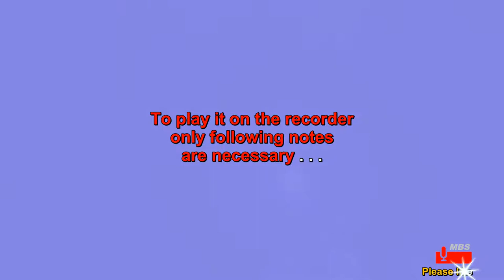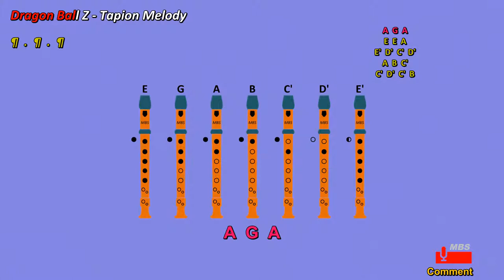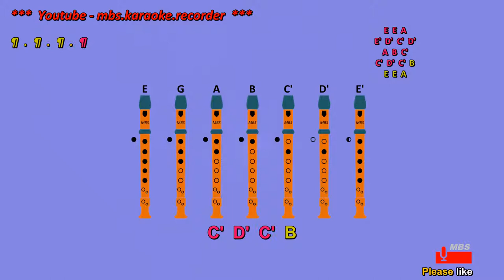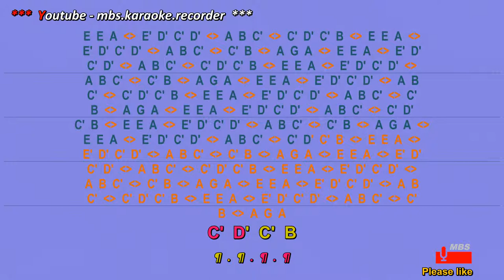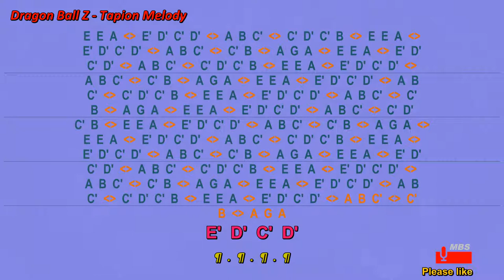Tapion Melody Recorder Notes Tutorial / Dragon Ball Z